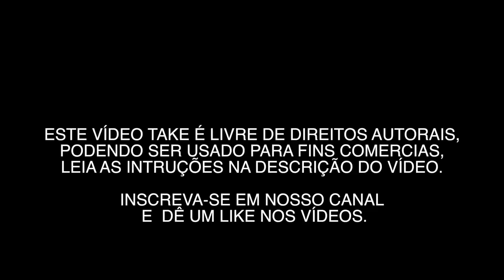USP 0002 - VÍDEOS GRÁTIS